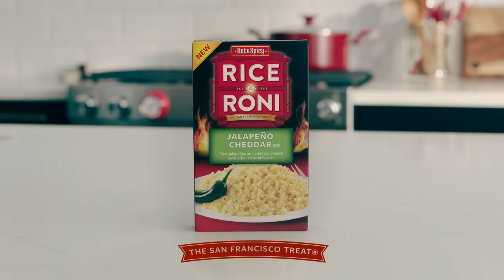Can Jerry Rice Handle the Heat in Jalapeño Cheddar Rice-A-Roni?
This Rice knows spice